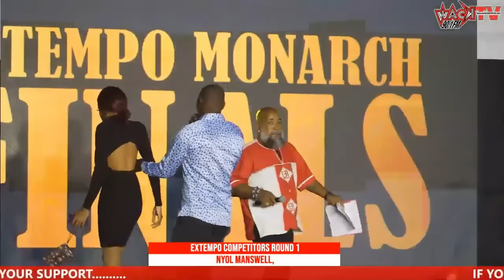2024 Extempo Final (highlights)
00:00 - Nyol Manswell
05:04 - Black Sage
08:23 - Calypso Nite
11:13 - Gypsy
14:39 - Gypsy vs Calypso Nite
22:48 - Extra